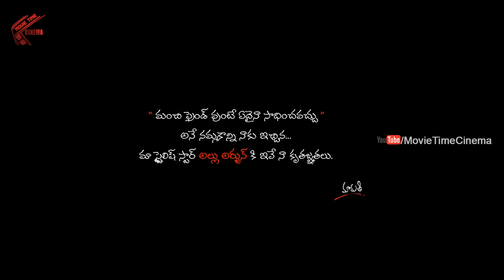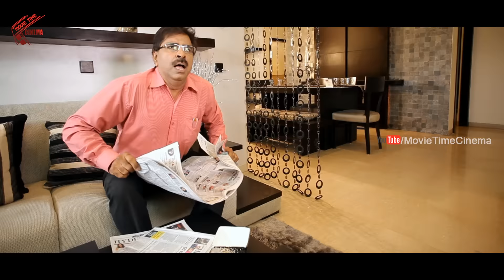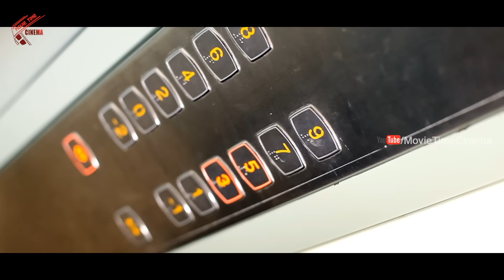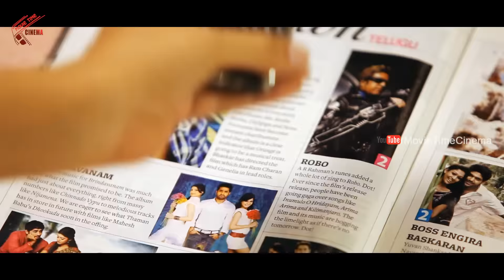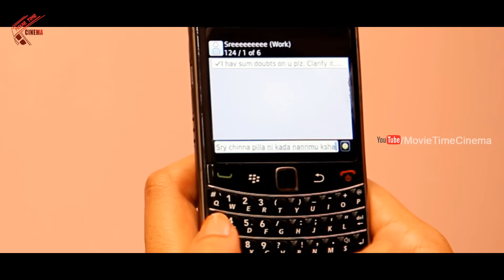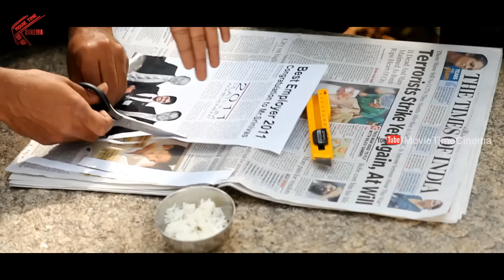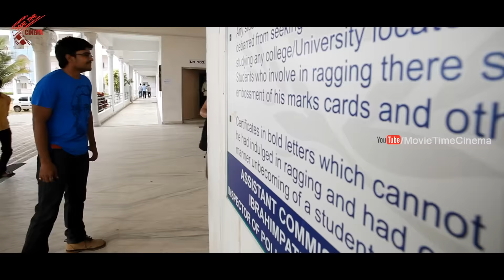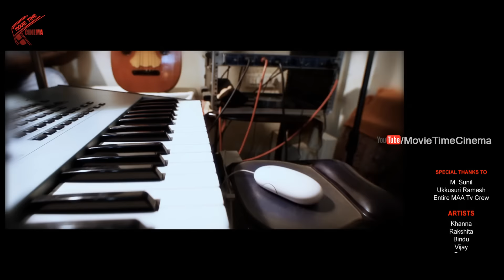Ee Rojullo Telugu Full Length Movie (1080P) With Subtitles | Srinivas, Reshma | Telugu New Movies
Watch Ee Rojullo Telugu Full Length Movie (1080P) With Subtitles | Srinivas, Reshma | Telugu New Movies